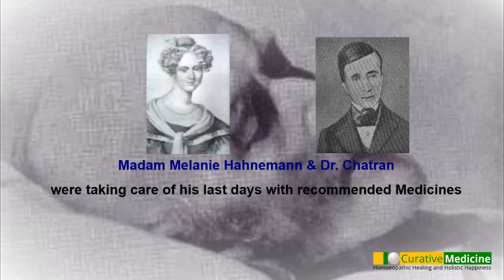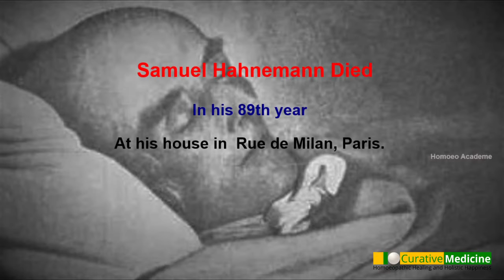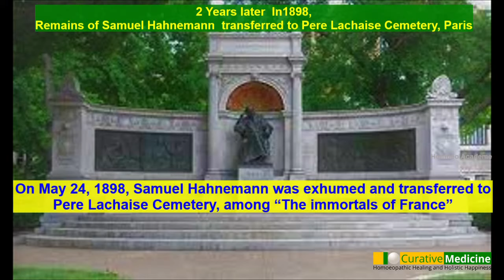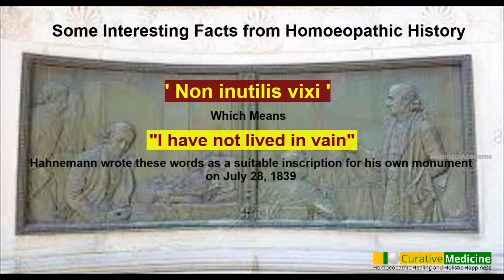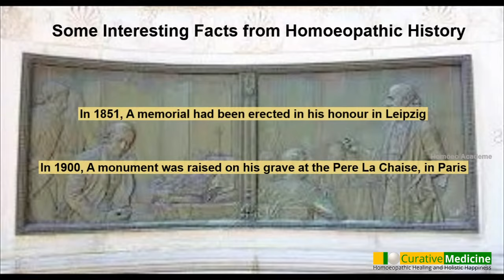Hahnemann & Homoeopathy: The Story of Sickness, Death & Burial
Short Story information about the Last days of Hahnemann Starting from his sickness to burial and reburial.

Dr. Samuel Hahnemann, The Father of Homoeopathy
A small portion of Life have been depicted in the video.